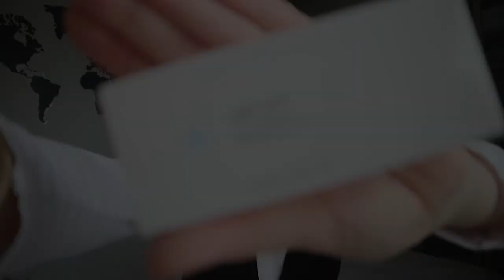NO OUAI! | BEAUTY HAUL - Sephora, Glossier, Ouai, and more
Oooohhh I love me some new beauty products. Check out what products I'm loving and what's disappointed me in this haul